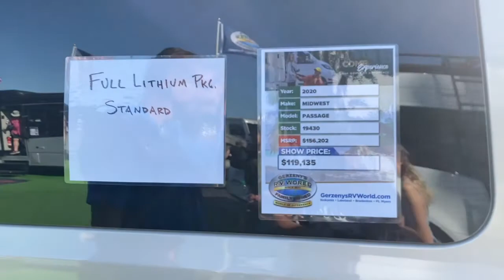Florida RV Supershow: Some Light Entertainment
This is the third video in a series about our trip to the 2020 Florida RV Supershow!
In this video, we look at a very classy Class B, and some entertainment around the Supershow.
And oh yes… someone special stops by to say hi!
Follow our continuing journey exploring all the possibilities in RV life!

Music
Intro
     Birdsong

Other Music
     St. Andrew's Pipes & Drums of Tampa Bay playing The Skye Boat Song.

The Skye Boat Song lyrics (for anyone interested)
     Speed, bonnie boat, like a bird on the wing,
     Onward! the sailors cry;
     Carry the lad that's born to be King
     Over the sea to Skye.

     Loud the winds howl, loud the waves roar,
     Thunderclaps rend the air;
     Baffled, our foes stand by the shore,
     Follow they will not dare.

     Many’s the lad, fought in that day
     Well the claymore did wield;
     When the night came, silently lay
     Dead on Culloden's field.

     Though the waves leap, soft shall ye sleep,
     Ocean's a royal bed.
     Rocked in the deep, Flora will keep
     Watch by your weary head.

     Burned are their homes, exile and death
     Scatter the loyal men;
     Yet ere the sword cool in the sheath
     Charlie will come again.

St. Andrew's Pipes & Drums of Tampa Bay have a couple of CD's you may be interested in:

(you know you want to!)